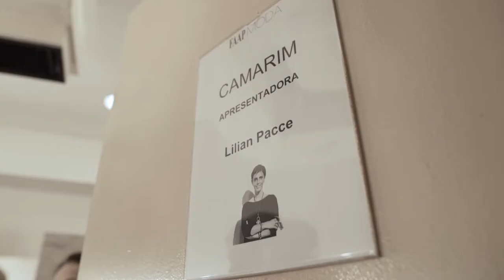FAAP MODA 2019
Acesse o site do FAAP Moda para conferir detalhes sobre as edições anteriores e acompanhar as novidades